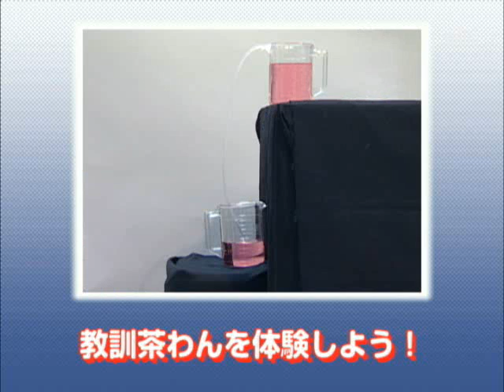実験レシピ 教訓茶碗を体験しよう！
教訓茶碗のしくみと水の性質を調べます。